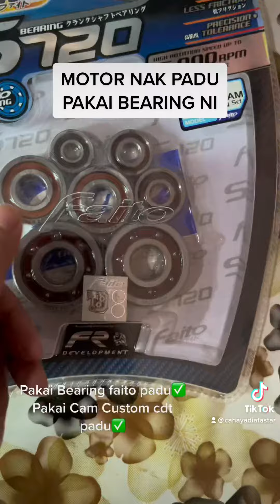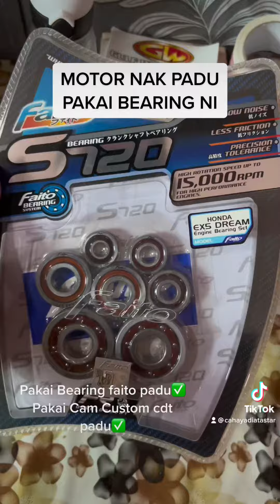MOTOR NAK PADU PAKAI BEARING EX5 NI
Jom Selawat keatas nabi Muhammad s.a.w

 Syafaat Nabi Muhammad s.a.w:

Daripada Abdullah bin ‘Amr RA, bahawa Nabi SAW bersabda:

“Sesungguhnya barangsiapa yang berselawat ke atasku dengan satu selawat, maka Allah SWT akan berselawat ke atasnya dengan sepuluh selawat.” [Riwayat Muslim (384)]

Bermaksud: "Ya Tuhan kami,selawatkanlah ke atas Nabi Muhammad dan keatas keluarganya."